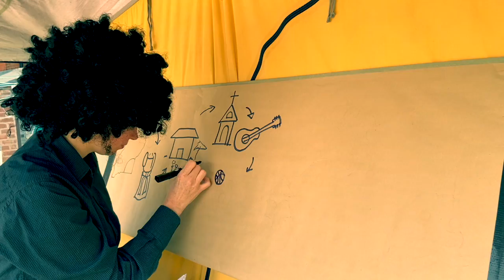IDENTITY TIMELINES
SO If I was looking at your timeline, could I pick aspects from that timeline that would point me to better understanding of your journey and the key aspects that have influenced who you are becoming?
Some of these aspects will be generic, like (I was born ... to these parents)
Others will be exciting opportunities, like when you learnt how to play an instrument or when you were accepted on a football team, or when you got baptise.
But there might be some that are hard to accept because they might have caused intolerable pain, bitterness and you may struggle even to think beyond those moments, for example, a separation of parents or even a loss of a loved one, an illness that has since impacted your health etc.
Whatever, the timeline, I believe that God can use it for greater purposes than our minds can perceive.
the challenge is to look back and see significant moments and key events that have shaped who you are/are becoming.
If you are brave enough, you could even go further back to include your parents in this …a timeline with your grand parents, that would be fun!!
Or even further still, you could think forward to Include your dreams and aspirations.

That’s the personal identity timeline!